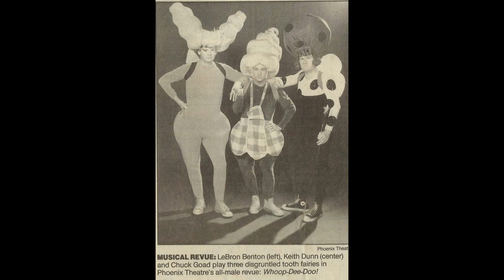ReActormator Groovy Chill Actor Intro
Hoosiers, Hoosiers Deleted Scene, Howard Crabtree's Whoop Dee Doo!, Rocky Horror Show, Whoop Dee Doo, The Sum of Us, Bleacher Bums, El Grande de Coca-Cola, Dead Beat, Jayne Hat, Pippin, Craig Charles (Red Dwarf) kisses my picture on a t-shirt, My dad and his twin brother as babies in 1919, The twins again about 1970 (right side is my dad), David Ives' The Universal Language, Thumbs-up Gamers, My Fair Lady in high school, MUSIC BY HARRIS HELLER: STREAMBEATS COPYRIGHT FREE MUSIC..."Upload".